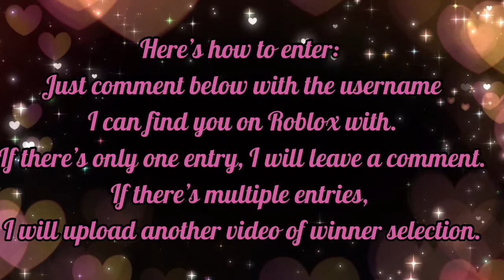Shiny 🐱 giveaway! {Ropets/Roblox}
Now it’s time for the next giveaway ☺️ Next giveaway after this one, there will be 2!